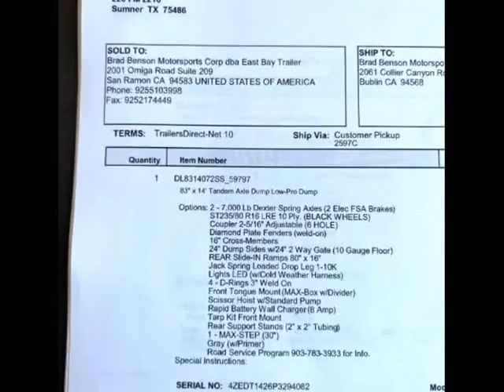2023 Load Trail 83X14 DUMP 83X14 DUMP 14000 GVWR TARP REAR SLIDE IN RAMPS (dublin, California)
EASTBAYTRAILER.COM
2061 collier canyon road
dublin